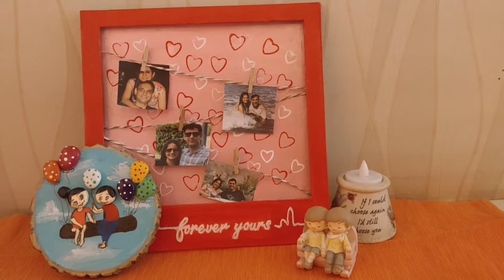Valentine's day quick DIY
Beautiful gifting idea for valentine's day.
Materials used
1. Fevicryl Mouldit
2. Acrylic colors
3. wooden base